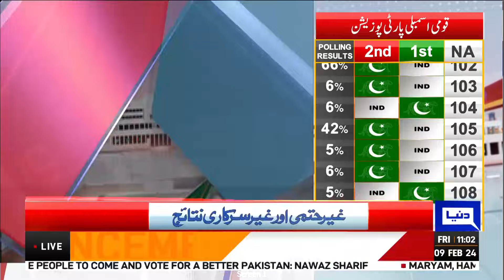Election 2024 Final Result: NA 122 Khawaja Saad Rafique in Trouble | Dunya News